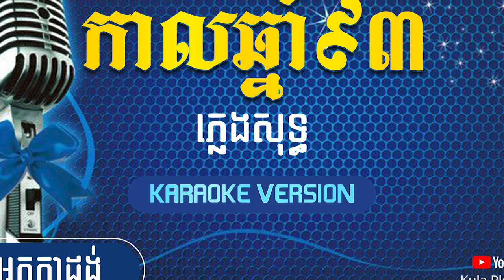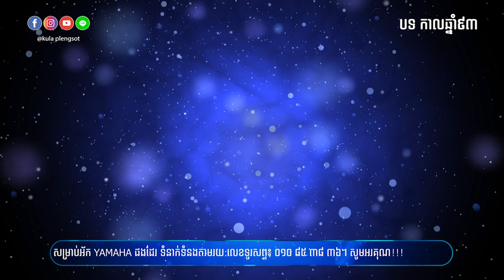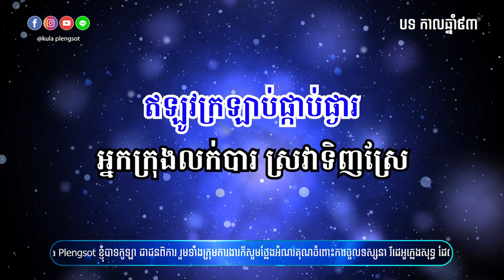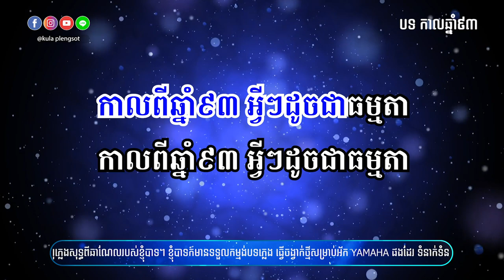កាលឆ្នាំ៩៣ ភ្លេងសុទ្ធ | Kal Chnam 93 - [By Kula]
🎬 បទ៖ កាលឆ្នាំ៩៣ ភ្លេងសុទ្ធ

សូមអរគុណ!!!

សម្រាប់បងប្អូនដែលចង់ស្តាប់បទចម្រៀងខូវើដែលបកស្រាយឡើងវិញដោយខ្ញុំបាទកូឡា សូមចូលទៅកាន់ឆាណែលខូវើរបស់ខ្ញុំតាមរយ:តំណរខាងក្រោម!!!

Team member:
• Music Creator: Kula
• Graphic Designer: Kimme Kiss
• Videos Editor: Chandara